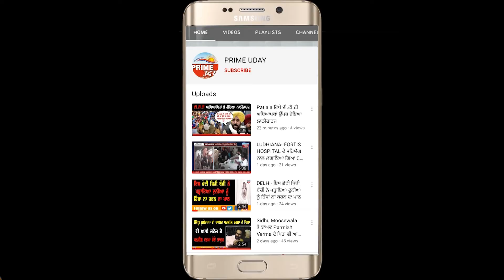ਬੇਅਦਬੀ ਦਾ ਇਕ ਹੋਰ ਮਾਮਲਾ ਆਇਆ ਸਾਹਮਣੇ ! ਸ਼੍ਰੀ ਗੁਰੂ ਗ੍ਰੰਥ ਸਾਹਿਬ ਜੀ ਦੇ ਉੱਪਰ ਬੈਠ ਕੇ ਕੀਤੀ ਬੇਅਦਬੀ ;